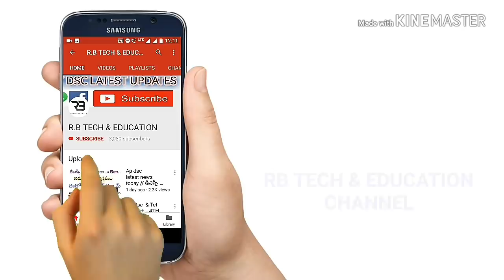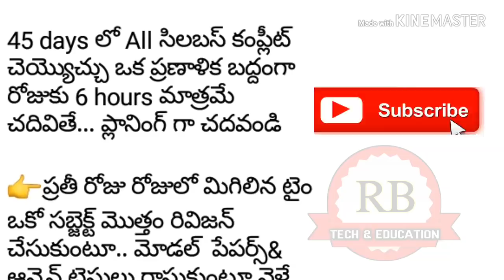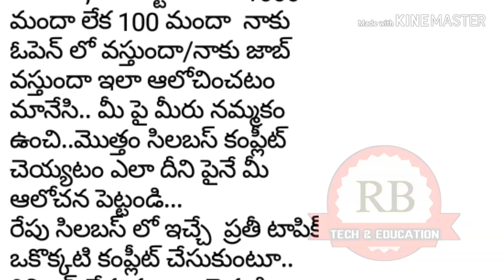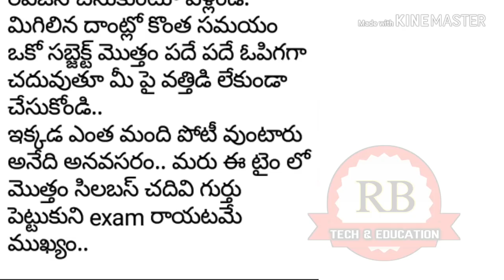Ap dsc // Tet cum trt 2018 - ఎలా ప్రిపేర్ అవ్వాలి ? ఏ విధంగా చదవాలి పూర్తి వివరాలు వీడియోలో మీ కొసం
హాయి ఫ్రెండ్స్  ✋

👉డీఎస్సీ మెటీరియల్స్ 📖📖

కోసం మాత్రమే ఈ ఛానల్ దయచేసి intrest ఉన్నవారు జాయిన్ అవ్వండి ఫ్రెండ్స్